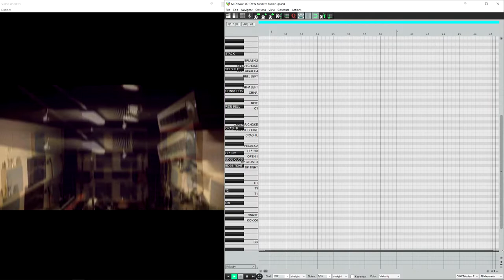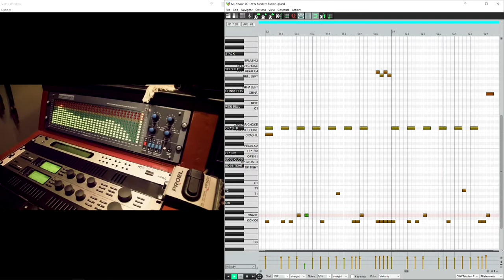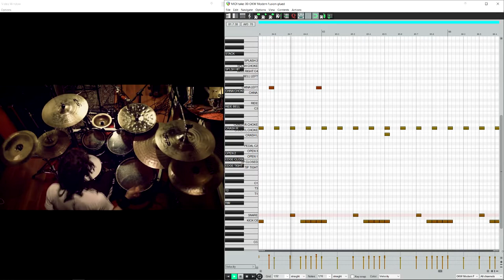Destrage - Double Yeah | Federico Paulovich | MIDI Drums Transcription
Hi!
My name is Matteo, i'm a drummer and a midi drums specialist. I've been programming drums since 2015 and i've composed drums for several musicians and bands all over the world!

VST used: GGD OKW Modern Fusion

LINKS